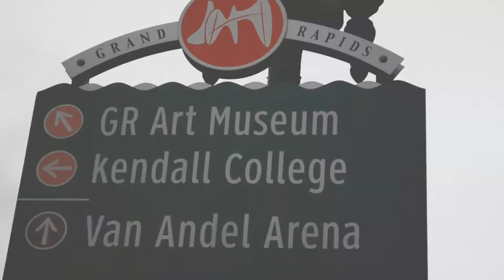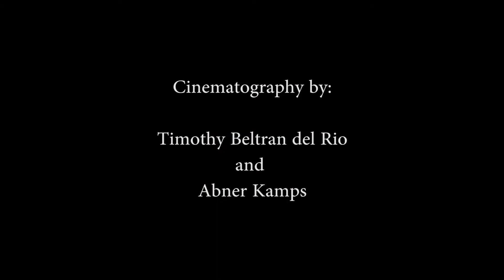.:Art Prize Adventure:.